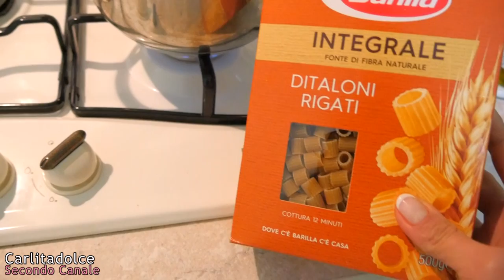COME MI TENGO IN FORMA? 😍 PIATTO FOOD PORN IRRESISTIBILE !!! 💪😵 | Carlitadolce